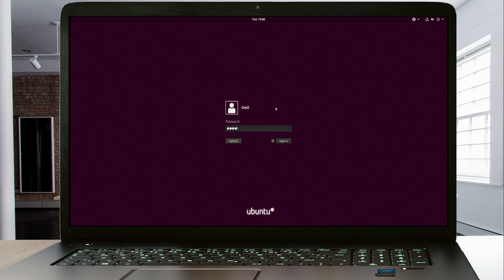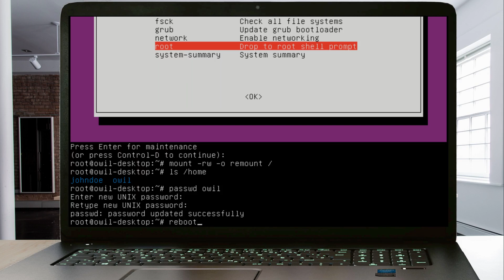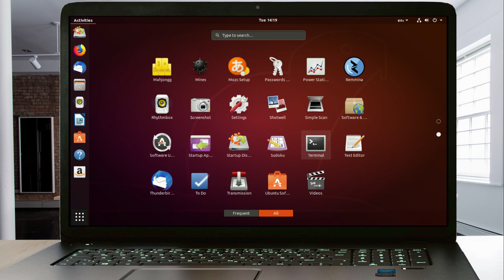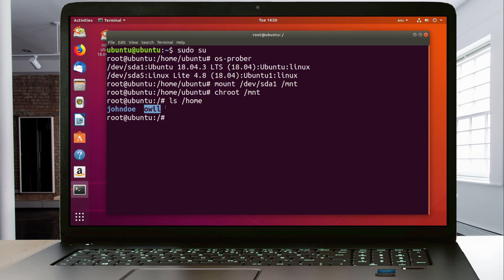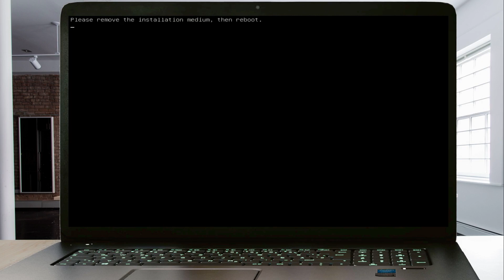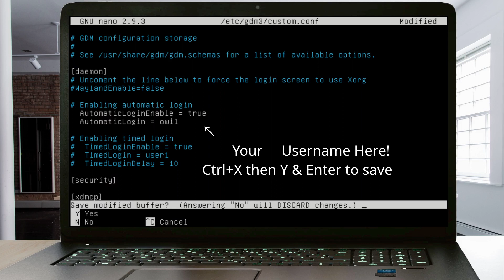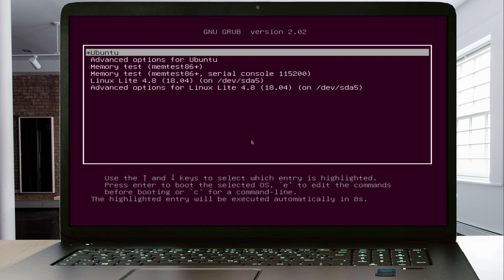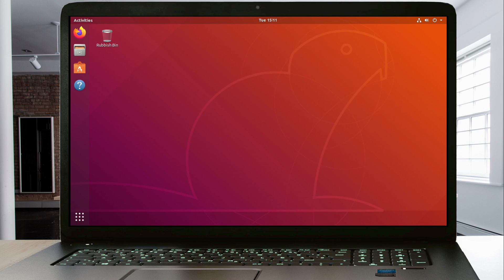Ubuntu 22.04, 23.04, Forgot Login Password? 3 Ways To Get Back In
If Grub doesn't appear remember to press [Shift] just as your splash screen changes (Splash screen usually shows your computers brand etc). Enable Subtitles for additional help.

If you don't have a live usb & wish to do that method (Perhaps someone else installed your linux distro for you previously) head

These methods will work with lots of distros, Ubuntu, Kubuntu, Linux Mint, Linux Lite etc

Easiest Method (Grub Recovery) ~ 00:00​ – 01:58​
Live USB Method ~ 01:58​ – 04:02​
Enable Automatic Login ~ 04:02​ – 07:22